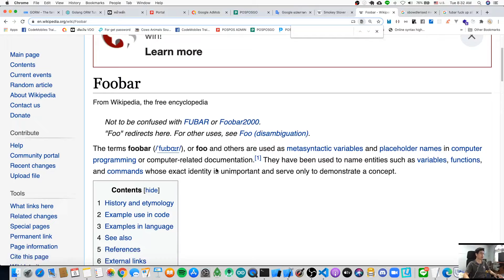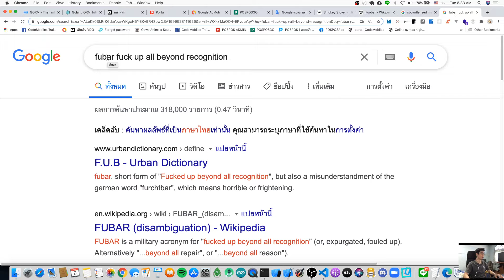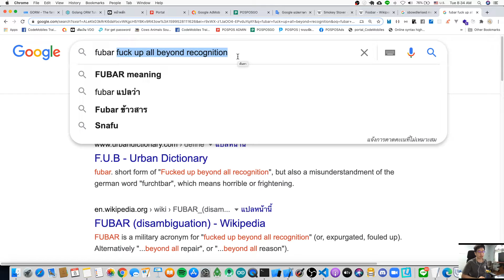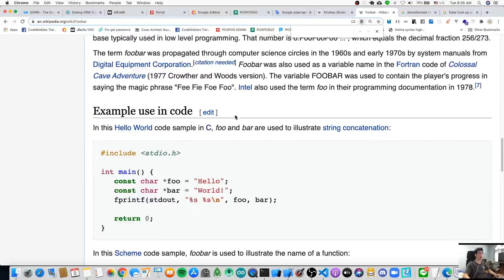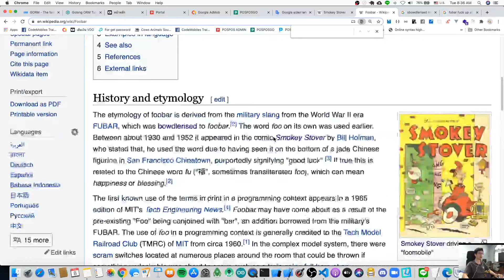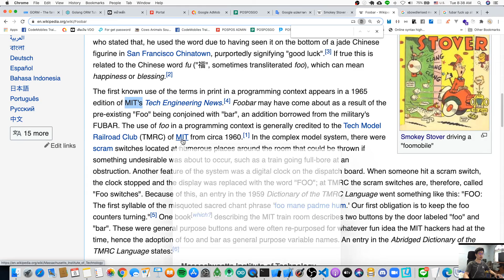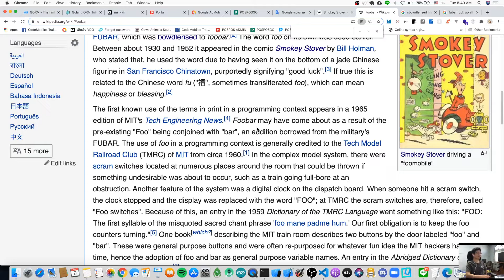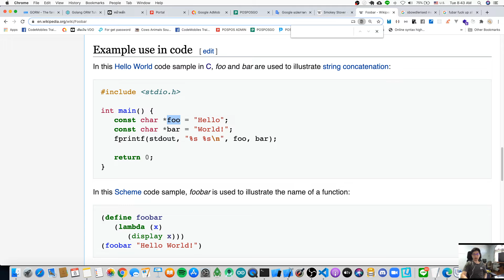CMDevTalk - ประวัติของคำย่อ Foo และ Bar ที่มักเจอในการเขียนโปรแกรม